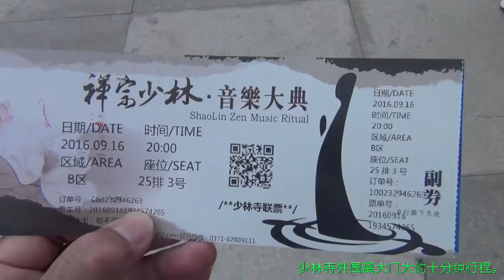登封少林寺上集 (1)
九月十六日从焦作到登封嵩山少林寺。少林寺的武功名扬天下，登封一带武馆盛开，盛行武术。